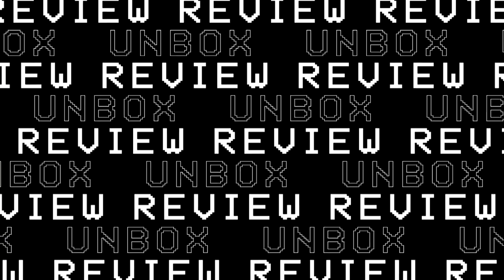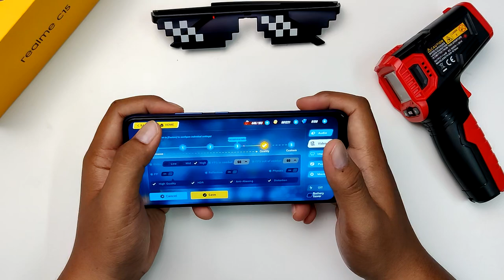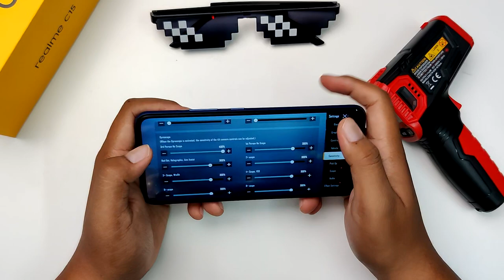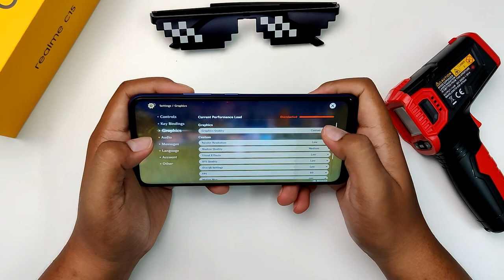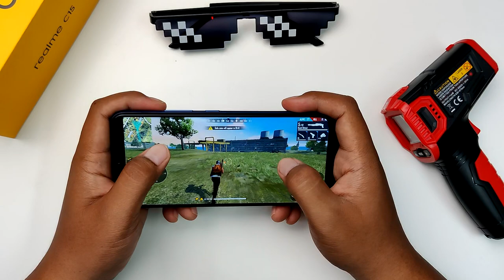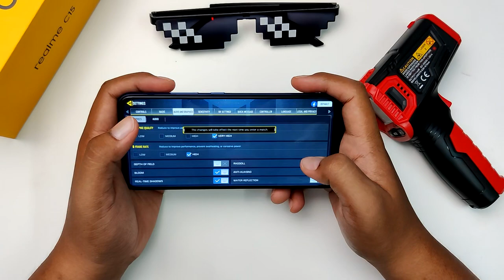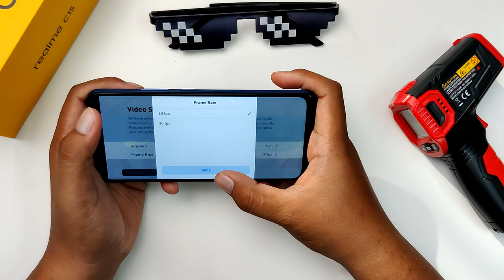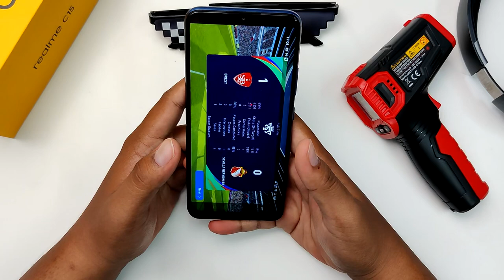[GAMING] REALME C15 | Prestasi Biasa atau Luar Biasa?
Dalam video kali ni kita ada sebuah realme c15 untuk test gaming.Walaupun peranti ini dicipta bukan untuk gaming,tapi kita nak cuba..sejauh mana prestasinya,jadi jom kita cuba